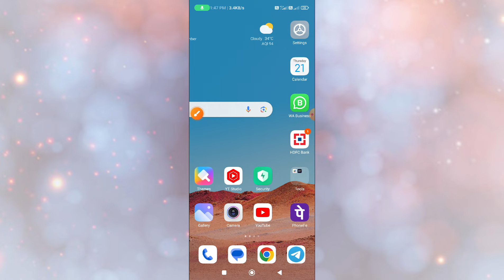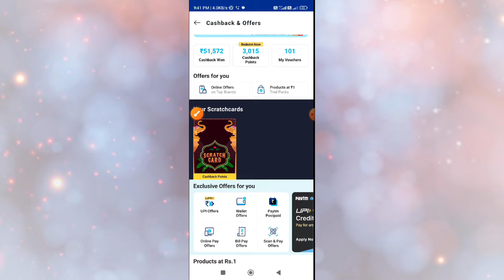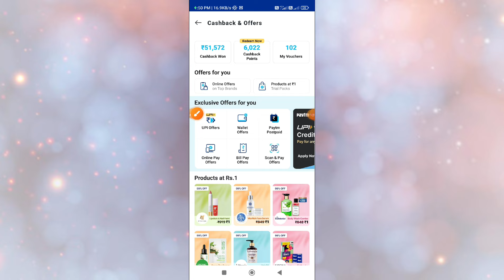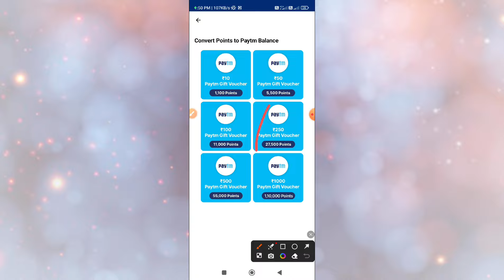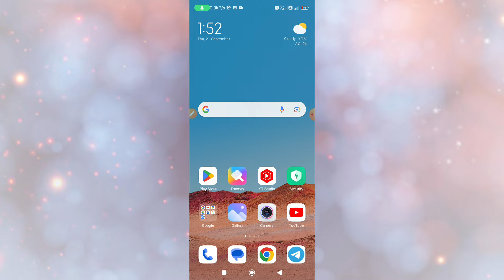Paytm Free 6000 Cashback Point + 45rs Offer | Paytm Free ₹60+₹45 Spin And Win New Cashback Offer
Join Rishabh Tech Telegram Channel -

Paytm Free 60rs+45rs New Hidden Offer | Paytm Free 105rs Spin And Win New Cashback Offer Today

THANKS REGARDS
 "Rishabh Tech"

Paytm Freedom Festival Free 1000rs
Paytm Free 640rs Trick
Free 100rs in Paytm
Free 100rs Per Mail
Free 1000rs Earning
Biggest Earning App 2023 | Free 500rs In  Bank | 500rs free per Refer Offer | Refer and get 500rs